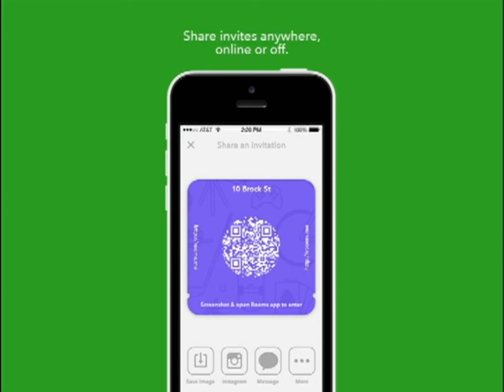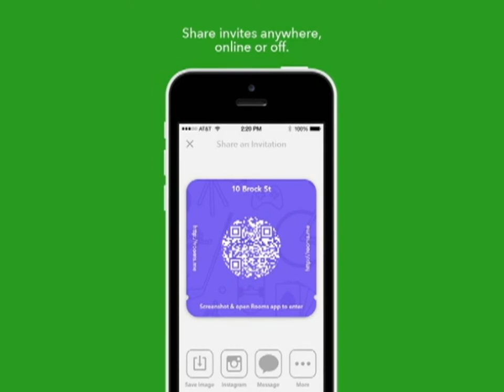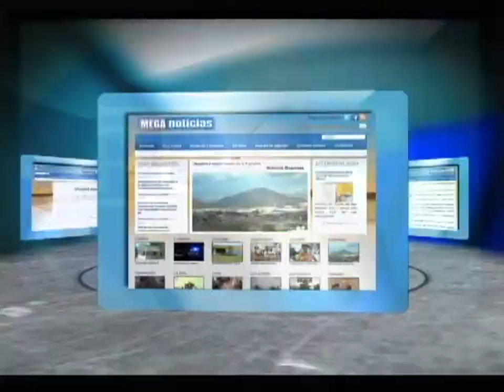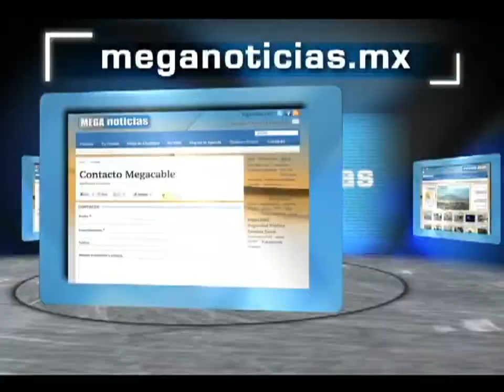LM 241014 - Facebook lanza "Rooms", Celular al volante, Construyen "Transformer" autónomo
- Apuestan a la anonimidad con “Rooms”
Contrario a su política de que los usuarios deben utilizar su nombre real en su aplicación, Facebook lanzó hoy una nueva app de “chat” anónimo.  La app lleva por nombre “Rooms” y permitirá a los usuarios de la red social de Mark Zuckerber comunicarse de forma anónima en salas privadas, o lo que es lo mismo, la versión 2014 de las salas de chat o foros de internet. Y es la apuesta de la compañía contra apps anónimas como Secret y Whisper, que han ganado popularidad recientemente.
Cada sala podrá tener un tema en particular, como el anuncio de un nuevo producto, o alguna afición de un grupo de usuarios, como una raza de perros, o un club de cocina.  Los usuarios podrán personalizar la apariencia de cada foro, donde además podrán compartir fotografías y videos sobre cualquier tema.
Cada usuario podrá utilizar múltiples seudónimos.  En su arranque, los primeros usuarios ya crearon salas sobre temas tan variados como el “beat boxing” y el “parkour” hasta fotos de platillos caseros y zapatos favoritos.  Según los creadores, pretenden que con “Rooms” se creen comunidades en línea, algo que se ha ido perdiendo en el internet.  Por ahora, “Rooms” sólo está disponible para iPhone y no hay anuncio oficial sobre posibles versiones para otras plataformas.

Campañas Virales

A través de Facebook nos hicieron llegar una multipremiada campaña vial en contra del uso del celular al manejar. A continuación veamos las 3 diferentes versiones que la conforman.

Innovación

 - Construyen su propio “Transformer”
Dos entusiastas japoneses construyeron su propio “Transformer”, un robot que puede caminar y al convertirse en robot puede conducirse de forma autónoma.  Se llama el “J-deite Quarter” y mide 1 metro 30 cm de alto.  Su velocidad es de 1 km/h caminando y 10 km/h en su forma de auto.  La meta de Kenji Ishida y Wataru Yoshizak es lograr un transformer de tamaño real, para el cual ya están trabajando desde el 2012 y esperan completarlo en 2015.